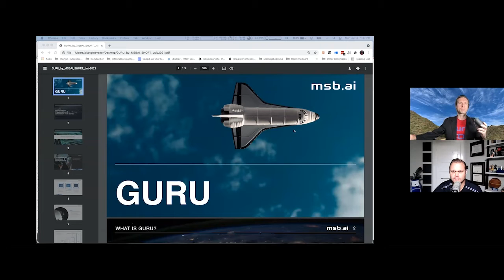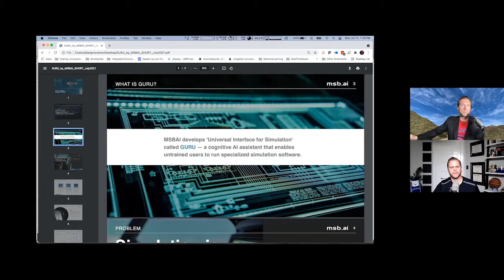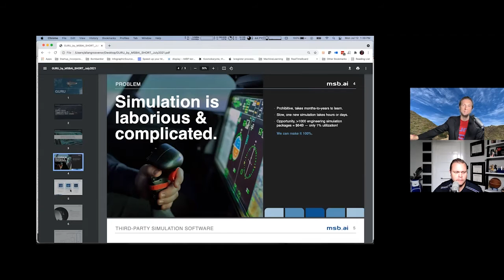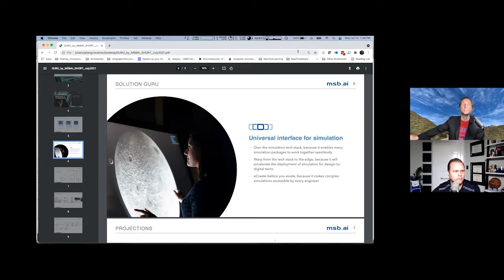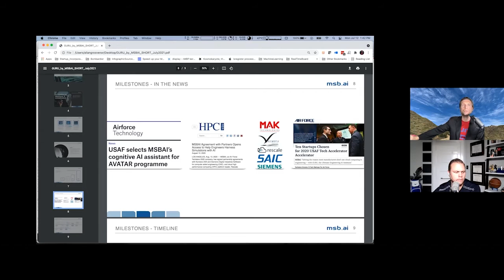MSBAI: Using AI to fast track engineering and grow revenue | Technori Pitch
Allan Grosvenor, co-founder and CEO of MSBAI (pronounces it MIZ-BAE) joins the show to talk with Scott Kitun about how MSBAI's AI assistant GURU can help companies achieve a competitive/cost advantage. MSBAI helps companies perform team members' work and determine best workflows through simulation. MSBAI is currently raising on StartEngine.